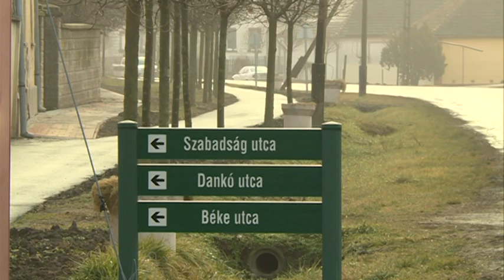Szerencsés és eredményes évet zárt Dunaszentbenedek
Pályázati forrásoknak köszönhetően jelentős beruházások valósultak meg Dunaszentbenedeken. Többek közt megújultak a járdák, kerékpárutak, a buszmegállók, az egészségház és a fogorvosi rendelő is.